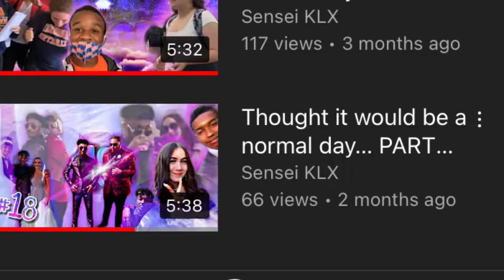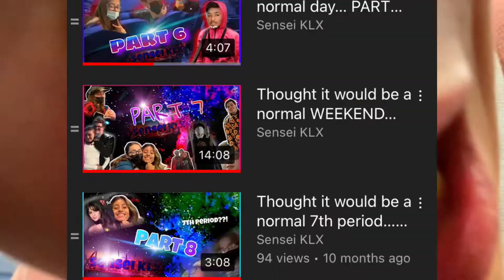he might be blind after this… Thought it would be a normal day PART 19 - Sensei KLX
He might be blind after this… 😳

PRANKS/TROLLING

All Shows/Movies/Productions